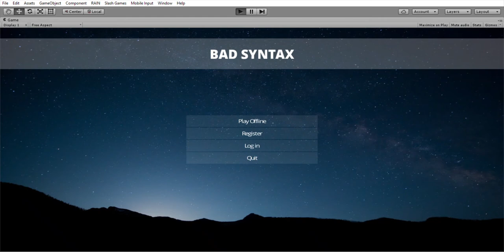BadSyntax WIP #9 2016-01-10 Minimap, UI, Skills, Fighting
- new loading animation ( gameplay starts at 0:25 )
- AI has initial fighting logic (i.e. fight or flight among each other and attacking the player), but it needs a major rehaul
- UI update, made design sleeker
- Fully functional minimap
- All skills with cooldowns, level dependency and functionality